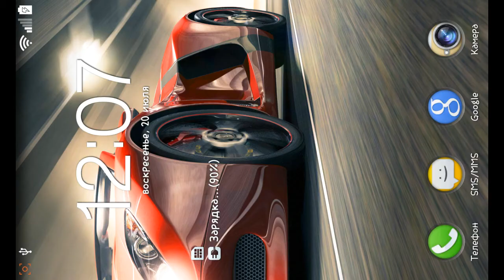CSR Racing Mersedes A 250 Sport VS Dodge Dart RT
Race your dream car in the ultimate test: a drag race along deserted city streets. CSR Racing combines stunning, high-fidelity graphics with addictive gameplay and stunning multiplayer head-to-head competition to create a new type of racing experience.